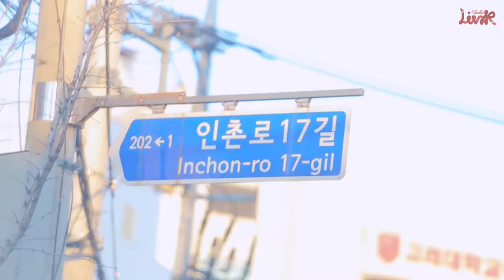웹드라마 "shall we link" 4화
웹드라마 "shall we link" 1~6화 믹싱 작업